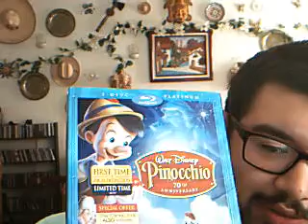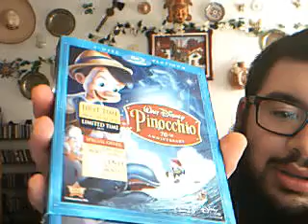Entry to bigboi17og's 100 Subscribers Giveaway Contest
thank you very much for having this contest bigboi, you are giving away some great prizes! congrats on 100 subs!